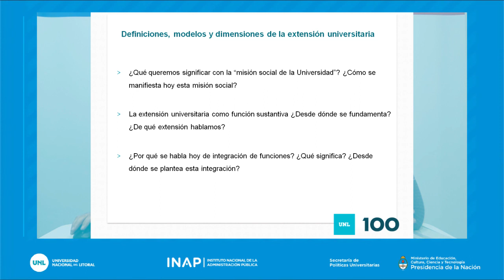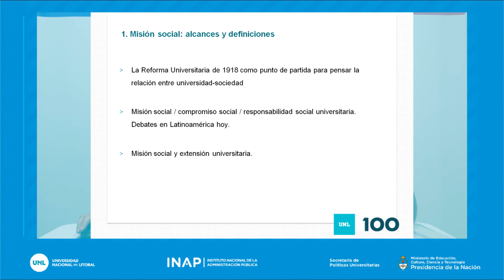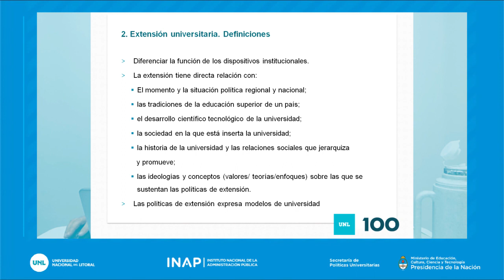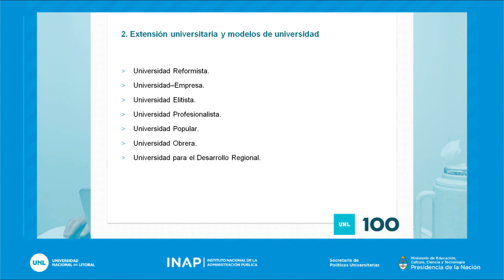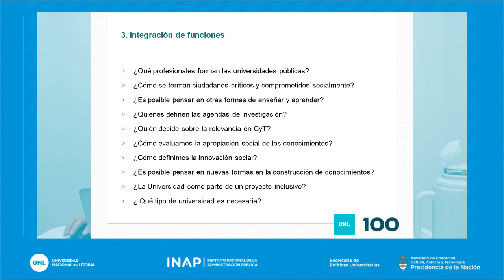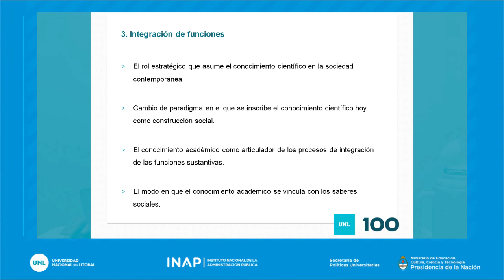La misión social y cultural universitaria para el desarrollo integral de la IES. Definiciones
Docentes: Gustavo Menéndez y Cecilia Iucci